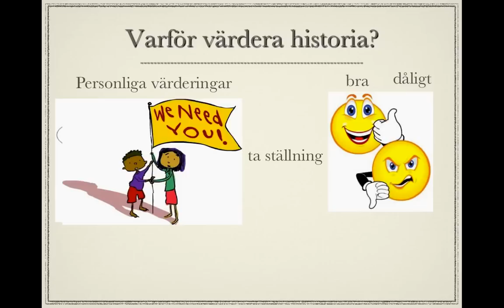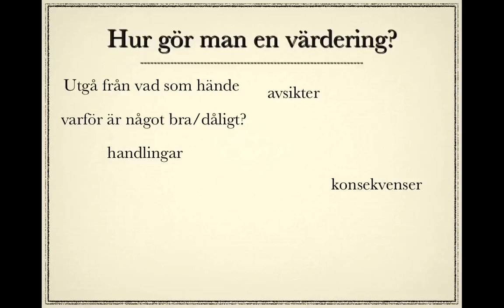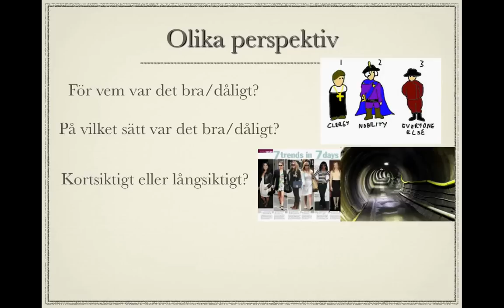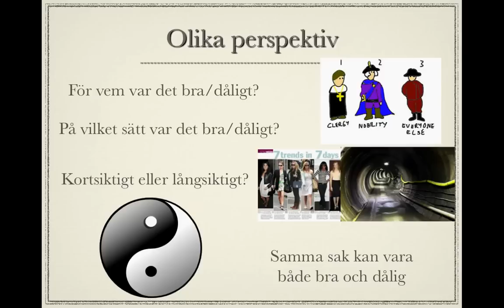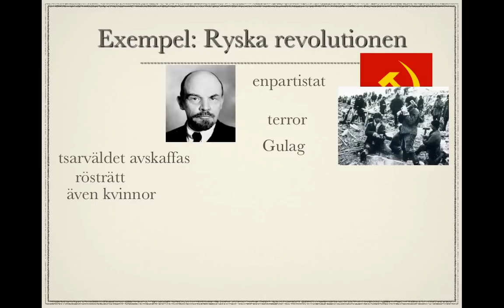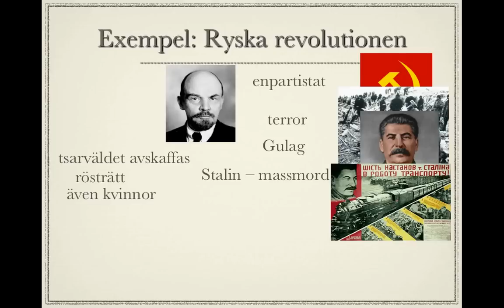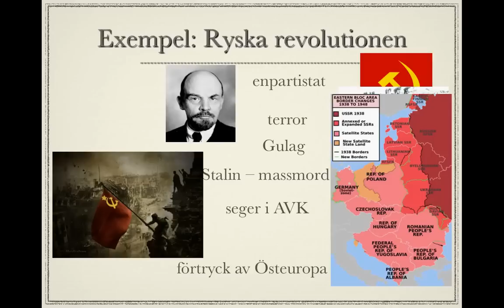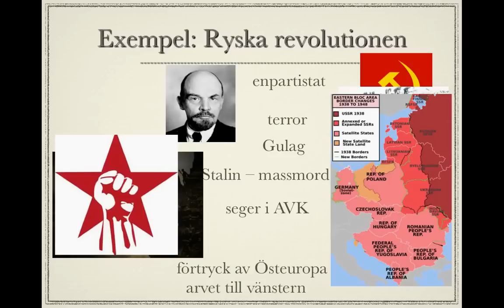Att värdera historia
Hur man kan göra en värdering av en historisk händelse